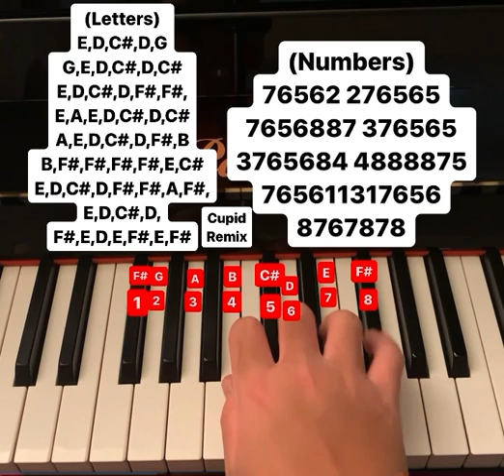Cupid Remix piano tutorial (letters and numbers)